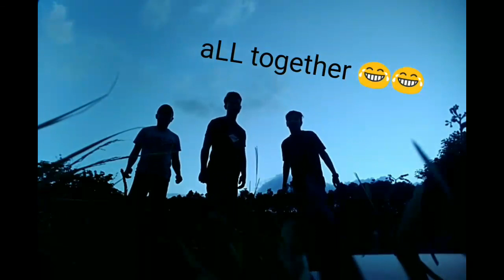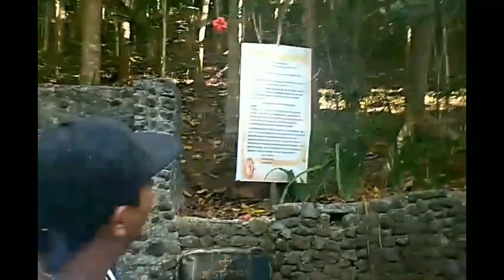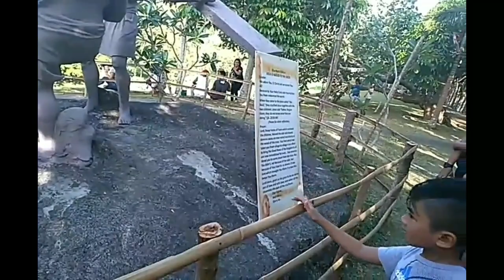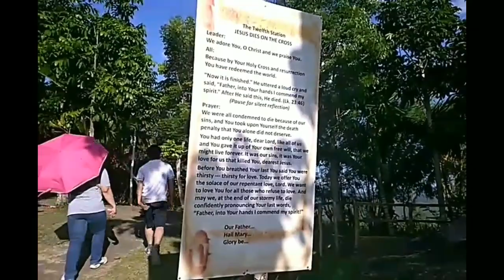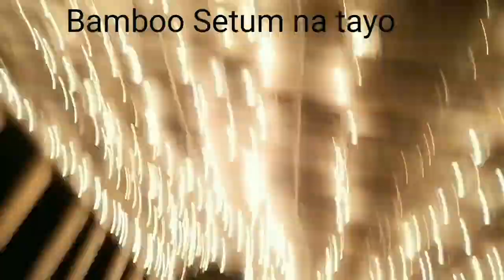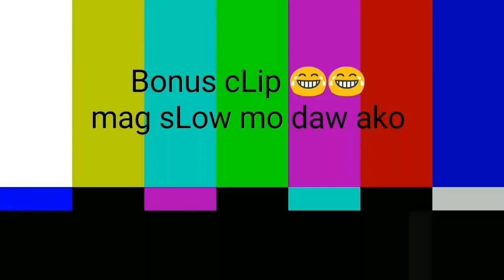Kulitan Moments with tropa featuring Kawa-kawa Hills in Albay, Legazpi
This video is shot in Kawa-kawa Hills, Legazpi Albay.